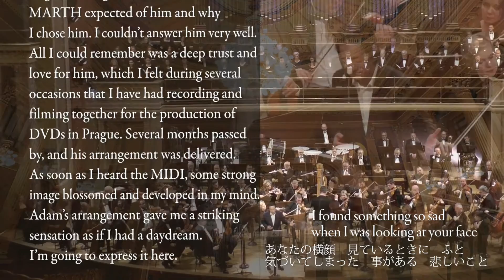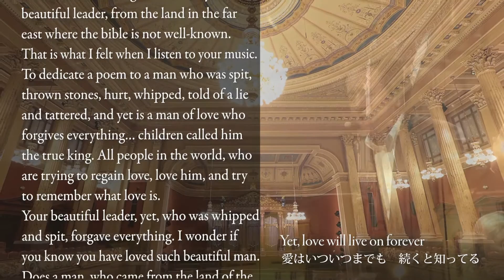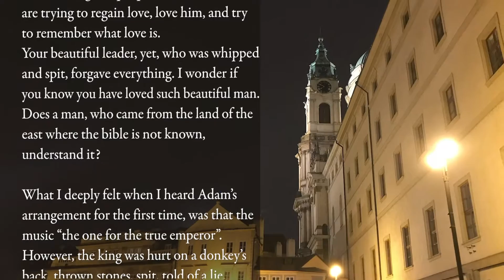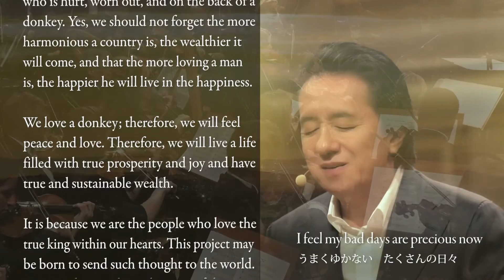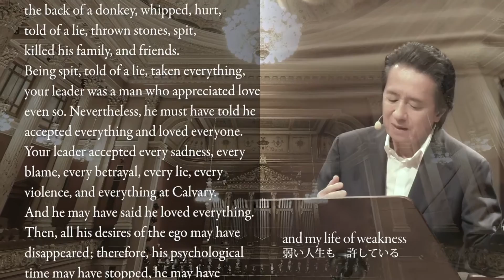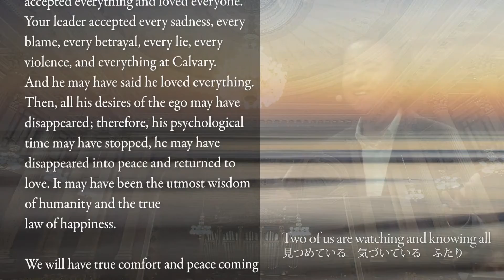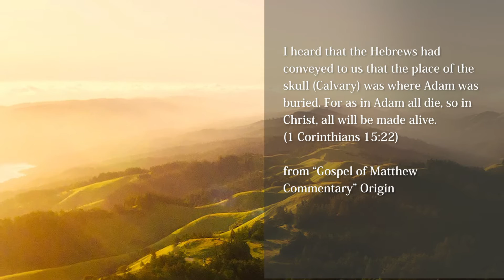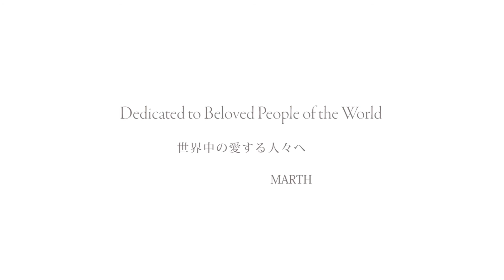[English ver]Last Song - MARTH - 11.1. 2019 at Dvorak Hall - Eternal Line - the Road to Eternity -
Last Song
Lyrics & Music　MARTH

I found something so sad
when I was looking at your face
It is about the future after I’m gone
So painful when I think of you
I know time is short
Yet, love will live on forever

Whatever heartaches I may have, whatever sadness I may have
I want to embrace them, I want to accept them
I feel my bad days are precious now
You murmured so in beauty
Now I am alone, accepting my sadness
Accepting both my sad life, happy life
and my life of weakness
Two of us are watching and knowing all
Two of us are embracing all

-Profile-
Neither do I belong to any country nor any group, any religion,
any political group,
any psychological, and any philosophical society.
I will belong nowhere forever.
Neither born, therefore, nor die
as a part of the universe.
If I dare to say who I am,
I am nothing but an eternal public servant of the universe...
MARTH

Background music for this movie is "Last Song"

At MARTH Healing, we provide high quality healing music for healing, grief care, etc.
Our artist, MARTH is a pioneer of healing music genre and his music helps you to heal the heart and improve a relationship with your family and other beloved people.
Many people unknowingly find them crying when they listen to MARTH for the first time.
It may be because he started creating the music as he found difficult to find out appropriate music
during self-help seminars as a trainer. We are constantly posting videos to introduce MARTH's latest music.
Please return to our channel regularly to see our latest creations.